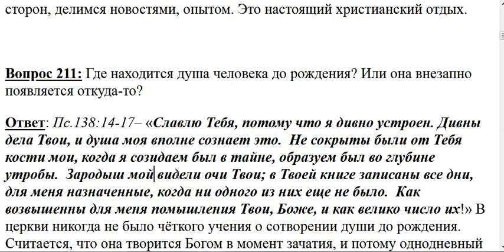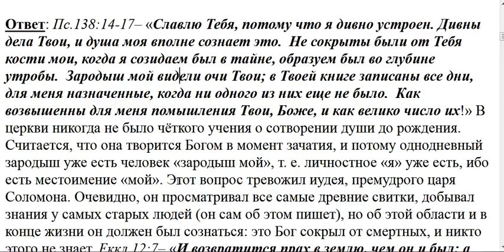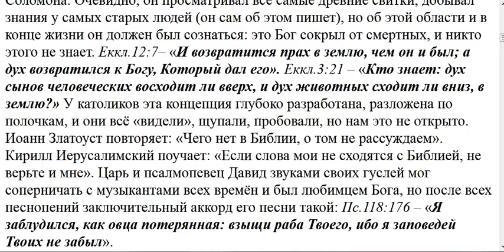211. Откуда появилось моё внутреннее я?